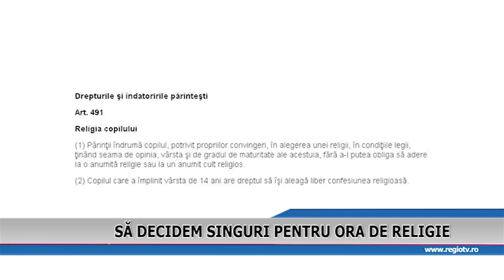SA DECIDEM SINGURI PENTRU ORA DE RELIGIE